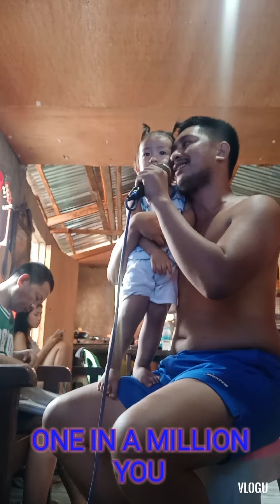ONE IN A MILLION YOU by ZION